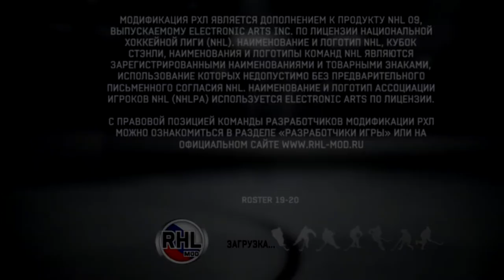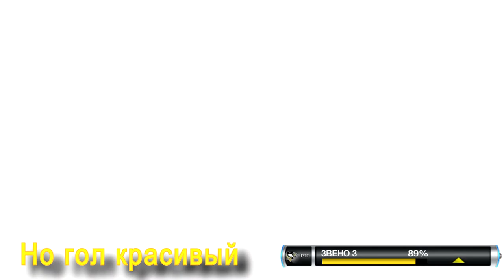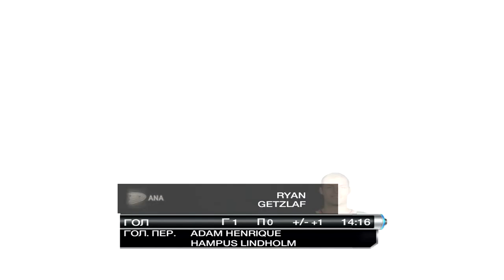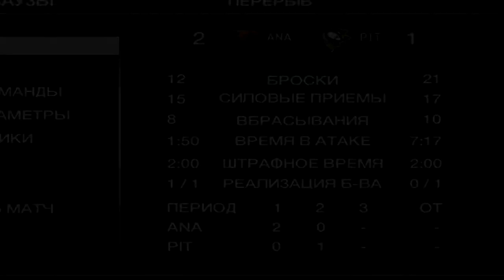Прохождение ГМ Pittsburg Penguins в NHL 09 с модами. #1 (Безумный матч с Anaheim Ducks)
Здесь вы увидите прохождение ГМ в команде NHL Pittsburg Penguins